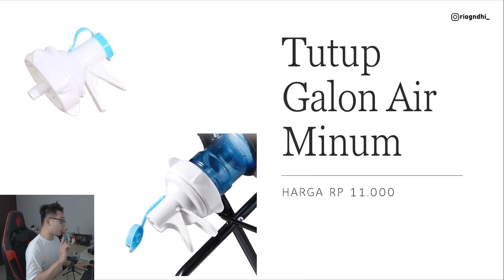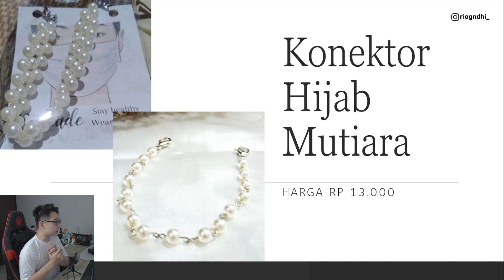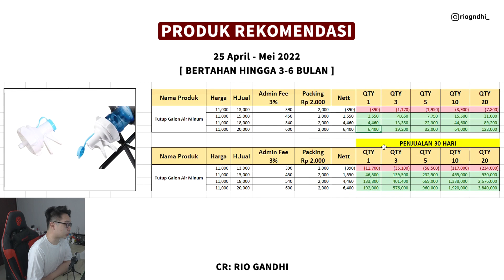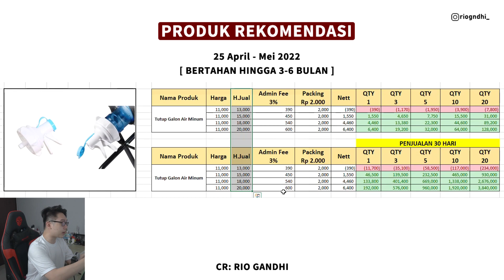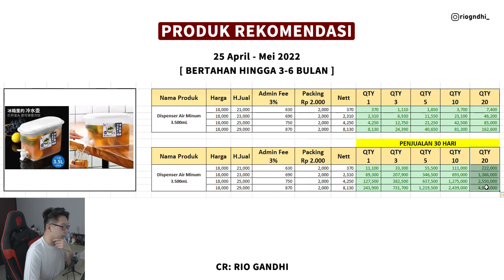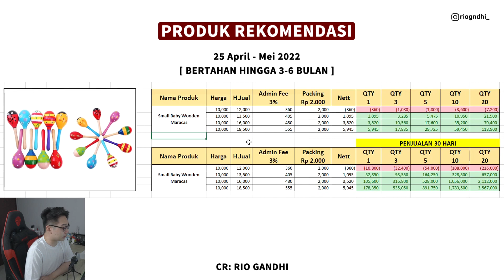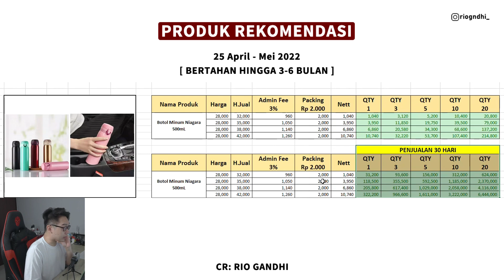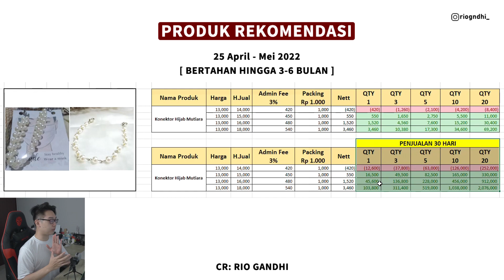REKOMENDASI PRODUK JUALAN ONLINE TERLARIS [ 25 APRIL - MEI 2022 ] - BONGKAR PRODUK LARIS MANIS !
Pada kesempatan kali ini gua akan memberitahu kalian
" Rekomendasi Produk Dropship / Reseller " yang LARIS MANIS dan LAKU banget di Marketplace !

Cocok banget buat kalian yang JUALAN / BISNIS ONLINE !
Produk ini laku ribuan bahkan ratusan ribu pcs !
Produk rekomendasi ini dari tanggal 25 April 2022 - Mei 2022 !
Dan ada kemungkinan besar tetap laku 6 - 12 Bulan Kedepan !

Video ini special banget karena gua akan bongkar produk paling cuan tersebut !

Detail:
00:00 - 01:37 Rekomendasi Produk Terlaris
01:37 - 02:27 Tutup Galon Air Minum
02:28 - 03:29 Dispenser Air Minum 3.500mL
03:30 - 04:46 Small Baby Maracas
04:47 - 05:51 Botol Minum Niagara 500mL
05:52 - 06:43 Konektor Hijab Mutiara
06:44 - 07:04 Penjelasan
07:05 - 09:42 Perhitungan Profit Tutup Galon
09:43 - 10:41 Perhitungan Profit Dispenser Air Minum
10:42 - 11:22 Perhitungan Profit Smal Baby Maracas
11:22 - 12:07 Perhitungan Profit Botol Minum Niagara
12:07 - 12:59 Perhitungan Profit Konektor Hijab
12:59 - 14:12 Closing